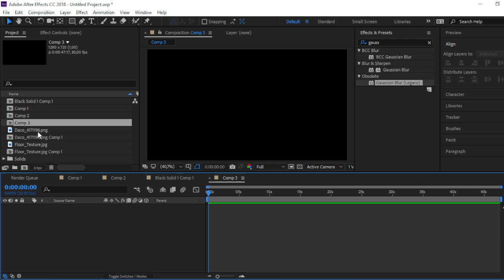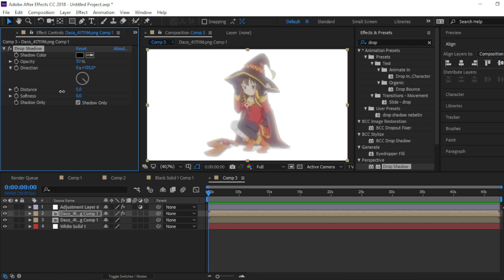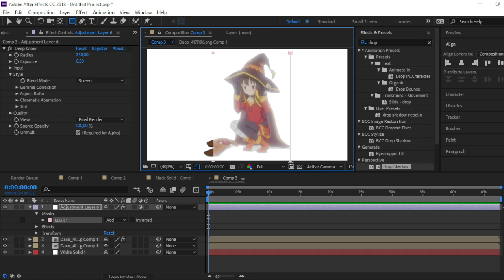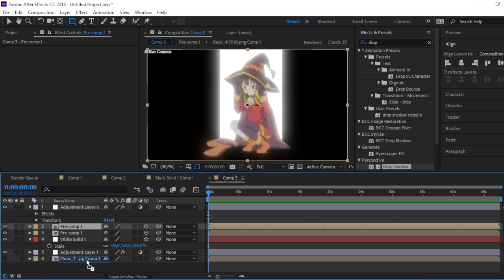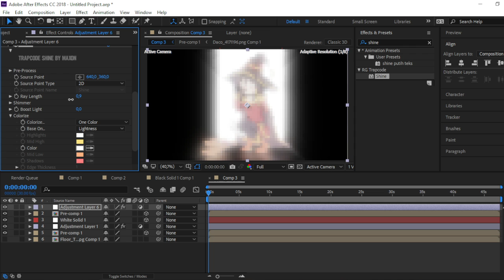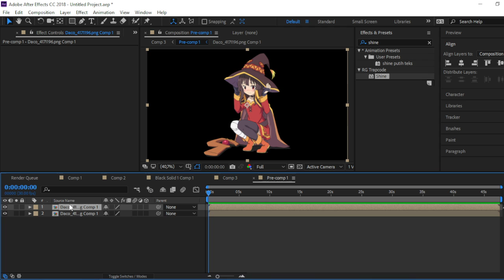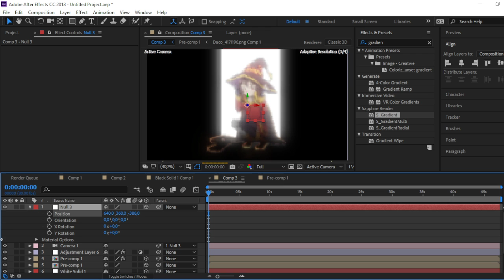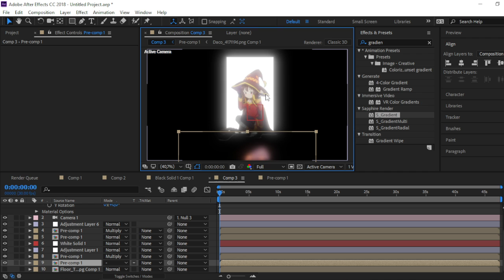Back light efek tutorial - After Effect By Sanji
Ini deskripsi